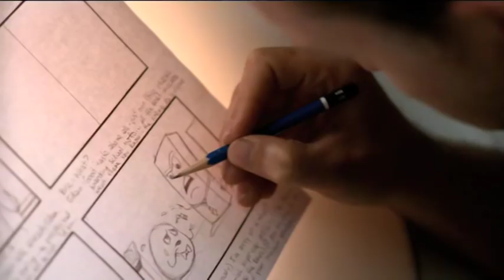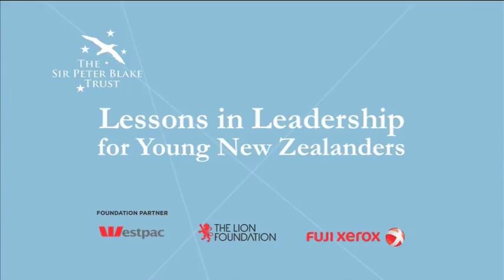Lessons in Leadership - for Young New Zealanders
This video, especially designed for young NZers, features interviews with great Kiwi leaders in business, science, charity work and more. These are recipients of the Sir Peter Blake Trust's Leadership Awards, speaking about their experiences, inspiration and motivation.

This film is part of the Sir Peter Blake Trust's Lessons in Leadership series of DVDs. For more information on the Trust and Leadership Awards: